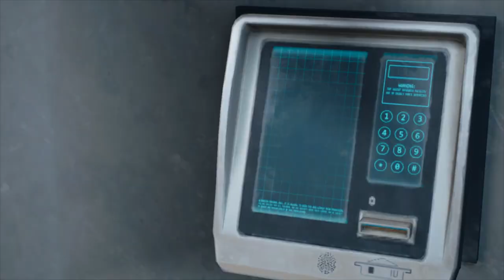Hordes | Days Gone | Part 14 | HD 60FPS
DAYS GONE - Part 14 - "Hordes" Story Mission and Side Missions of Days Gone.

About Days Gone:

Deacon St. John, a member of Mongrel MC, is among the survivors of the epidemic. Deacon drifts
through the wasteland of the  Pacific Northwest, never staying in one place for too long. Deacon
often takes work as a Bounty Hunter/Mercenary, offering his services in exchange for supplies.
However, Deacon learns that there is a price on his head adding to his list of enemies. Deacon and
his friend Boozer plan to head north but their plans are put on hold when Boozer is injured and
Deacon's bike is destroyed.